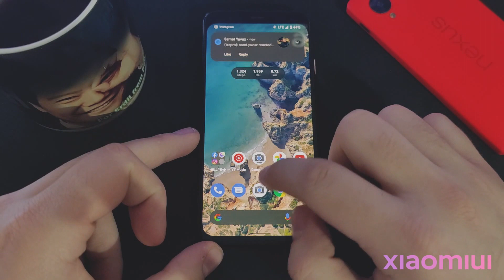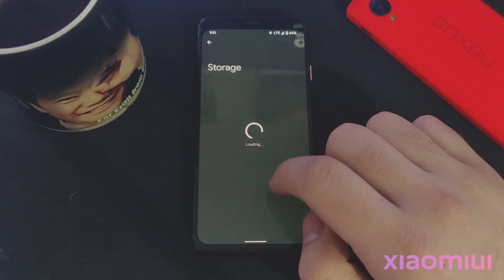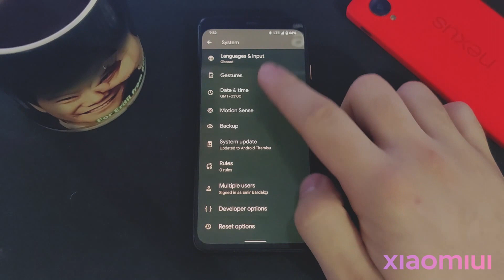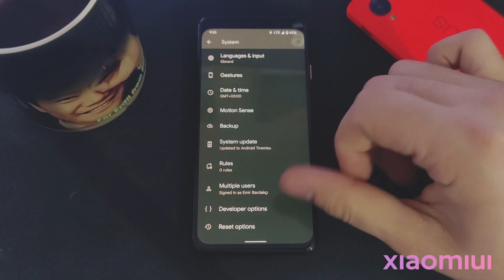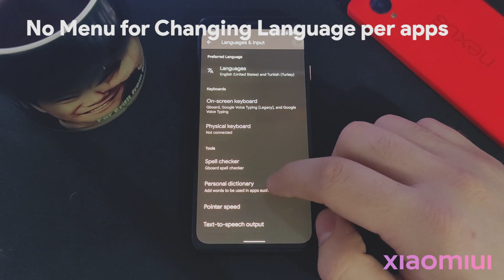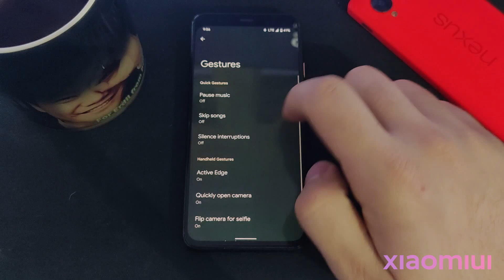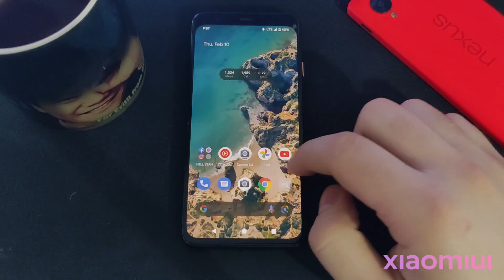Android 13 Tiramisu - FIRST LOOK & FEATURES & UI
A quick and small review of Android 13 Developer Preview 1 on Google Pixel 4